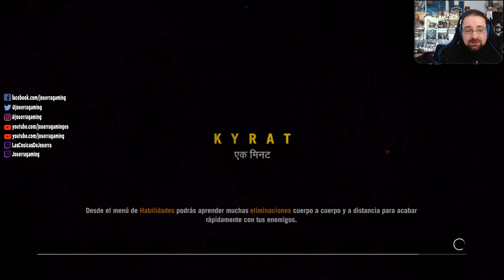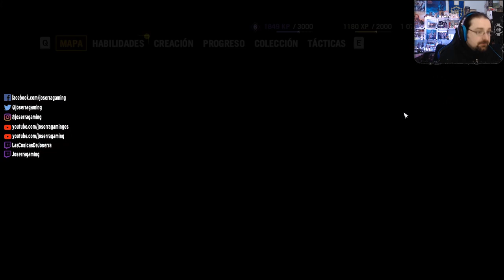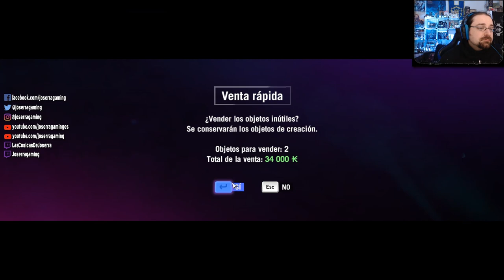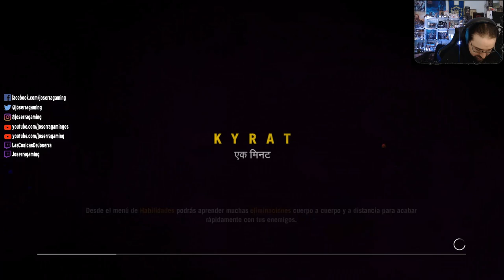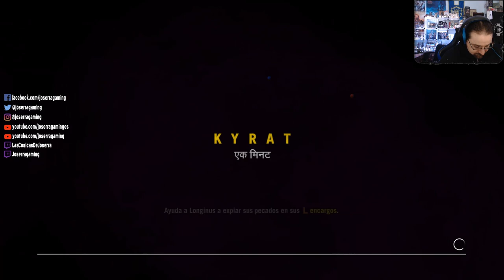Far Cry 4 25 - Carreras, habilidades y mierdas varias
Far Cry 4 nos lleva a Kyrat, un país del Himalaya gobernado por el malvado Pagan Min y donde nos veremos envueltos en el corazón de una guerra civil. Acción y todos los exponentes característicos de la saga en un entorno único.
¿Me acompañas?

Y si queréis convertiros en un Héroe de Joserra, podéis hacerlo